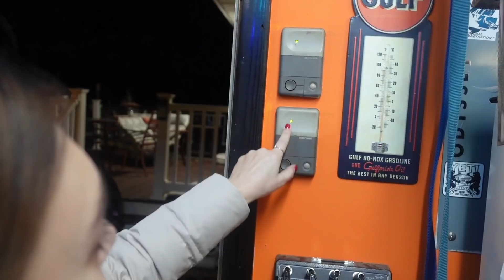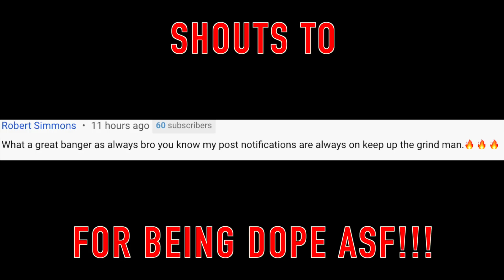Im Dating a MILF now (Vlog #7)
vlog number 7 was hilarious me and the boys had a dope time today. Ashley finally makes an appearance in the video! Lick or Kiss??

All content on this channel is copyrighted and licensed by "Dufnerbrand Productions". 2541)